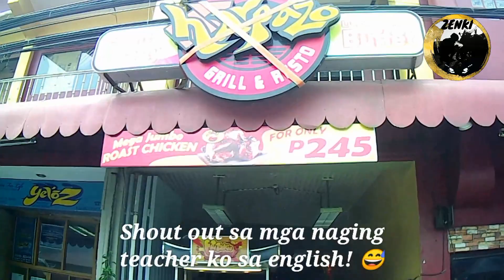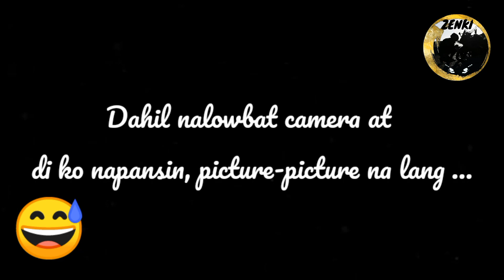TEASER: JACKpotIAN MARRIAGE / RECEPTION / ROAST CHICKEN & GRILL